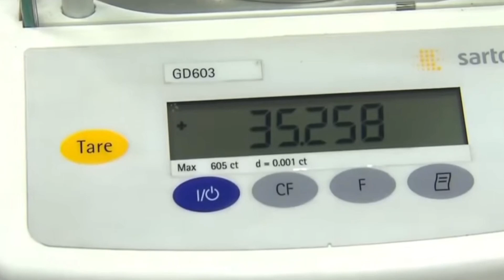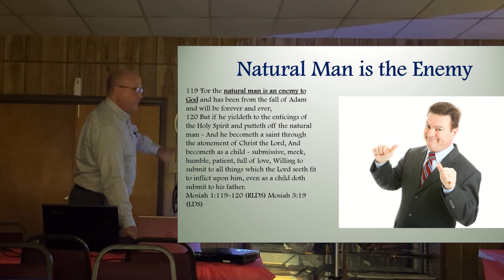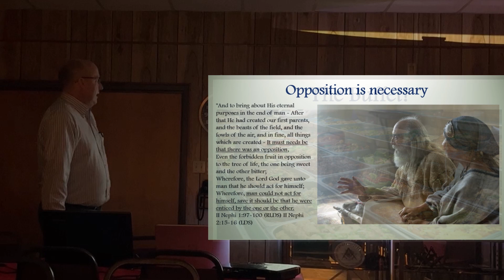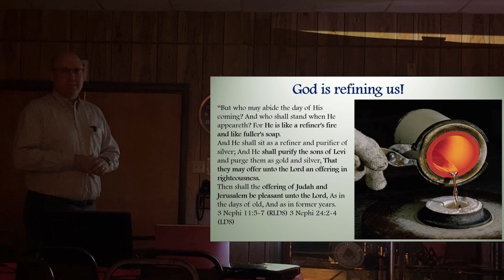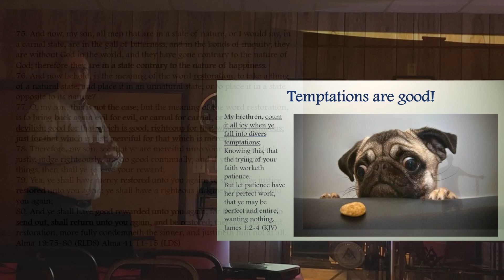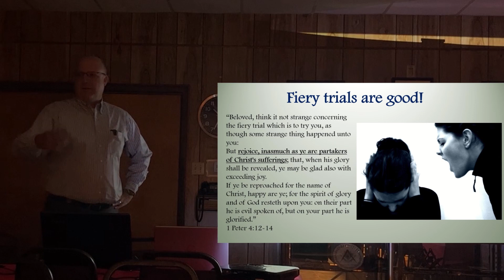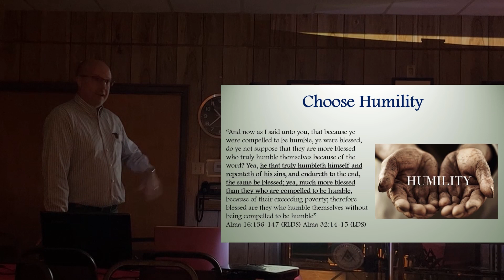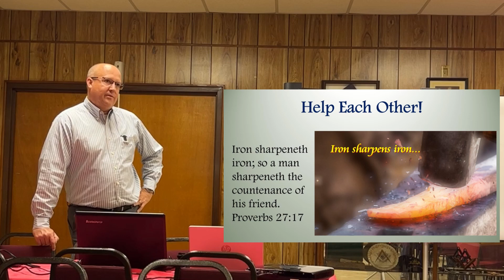Opposition: How perfection is attained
This video is a class that gets back to the scriptural basics.  It's about suffering, faith, trust, handling opposition, finding joy in the suffering, and turning your heart towards Christ.  The lesson is from the Book of Mormon and the Bible and rooted in the simple gospel of repentance, salvation, and establishing a healthy relationship with our savior Jesus Christ.  Jesus is God and loves us eternally and just wants us to come home to him.